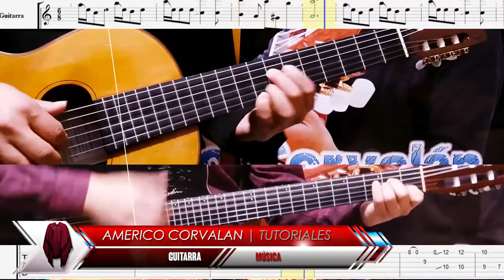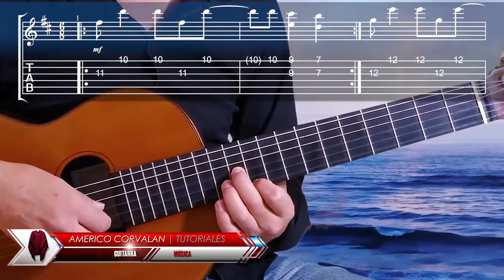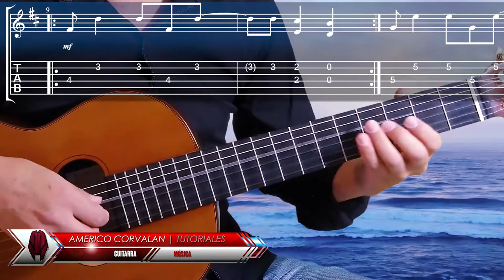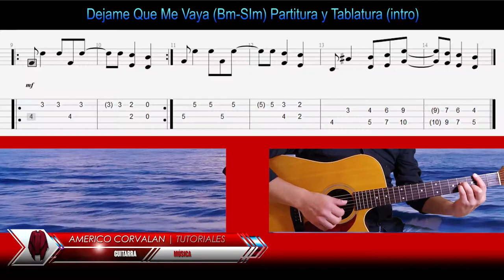Aprende Déjame Que Me Vaya - Lourdes Joaquina y Americo Corvalan - Fácil en Guitarra 🎸♬ (chacarera)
Tutorial Guitarra, Aprende a de dos formas las introducciones de
☆ Déjame Que Me Vaya ☆
Con acordes del acompañamiento en el canto.
Incluye Partitura y Tablatura en el video

DEJAME QUE ME VAYA - Chacarera
Letra: Roberto Ternán
               I
Aunque me duela el alma
y se me quiebre el pecho,
dejame que me vaya
a olvidarme tus besos

A donde iré no importa
no intentes detenerme
total sabes de sobra
que en vano fue quererte

No creo en tus promesas
no me hagas juramentos
ni bien tu voz los suelta
ya se los lleva el viento

Estribillo
Siempre en el corazón
guardo una chacarera,
y que con ella muera

               II
tan solo pienso en irme.
No quiero estar mañana
crucificado y triste
crucificado y triste.

La miel que vos me diste
no estaba hecha de flores
de algún rencor hiciste
la miel de tus amores

Del hueco de tus manos
blancas como el azúcar,
bebí los desengaños,
probé las amarguras
bebí los desengaños,
probé las amarguras.